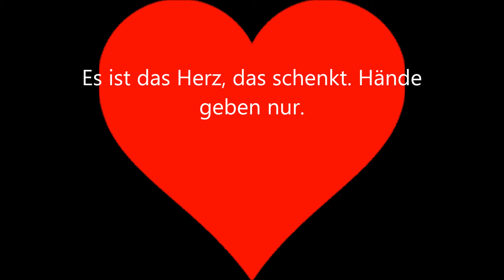Sprüche zum Nachdenken